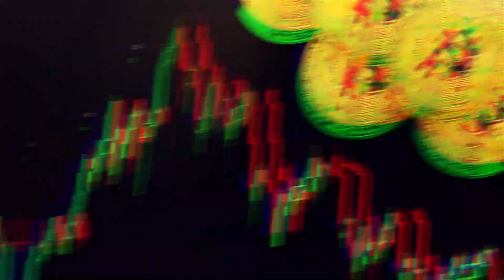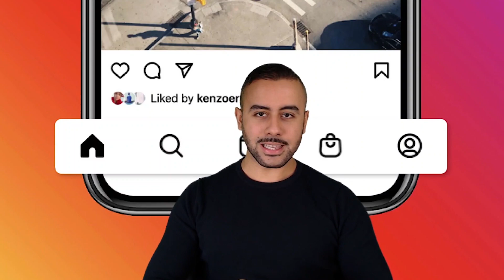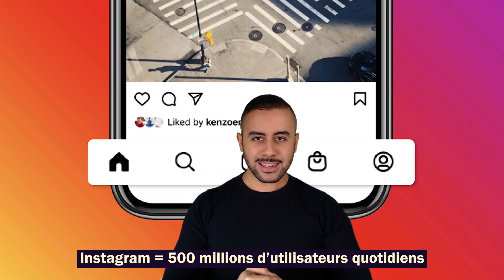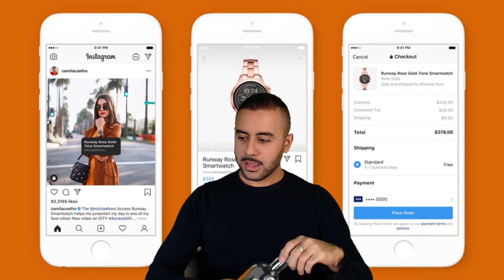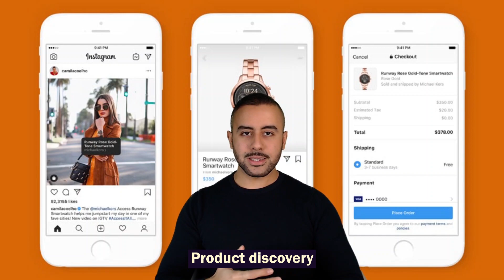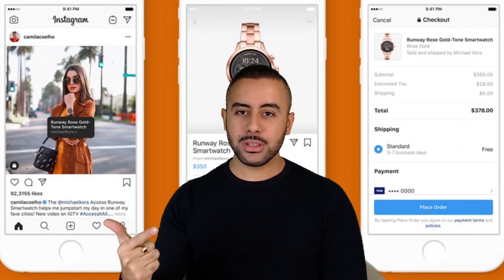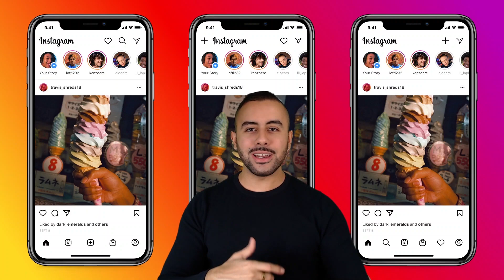La Nouvelle Stratégie d’Instagram : Reels & Shop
Instagram est une véritable machine à cash, mais Facebook pense que l'application peut rapporter encore davantage. C'est pourquoi son interface vient d'intégrer deux nouvelles fonctionnalités : Reels et Shop. Ce faisant, Instagram s'éloigne de la simple application de partage de photos et se dirige de plus en plus vers un véritable moteur d'e-commerce. Quelle est la nouvelle stratégie d'Instagram ?

0:00 Introduction
0:46 Instagram = 20 milliards de revenus
1:52 Instagram = 500 millions d'utilisateurs quotidiens
2:43 Remote first
4:59 Les effets de réseau
6:31 Product discovery
7:36 La force de distribution d'Instagram
8:41 Vers un moteur d'e-commerce